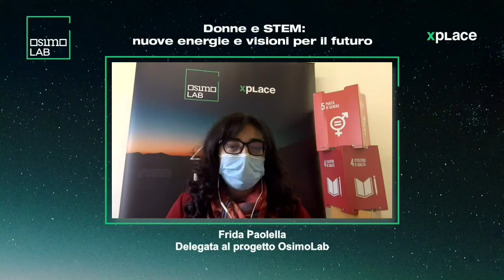Giornata Mondiale donne e ragazze nella scienza 2021 - Ersilia Vaudo, Chief Diversity Officer ESA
Titolo dell'intervento: "Donne e STEM: nuove energie e visioni per il futuro".

Spazio e contaminazioni STEM: i luoghi del possibile - 11/02/2021
Evento ideato da Frida Paolella, nell’ambito del partenariato OsimoLab-Xplace, in occasione della “Giornata mondiale delle donne e delle ragazze nella scienza”, per celebrare il tema evidenziando il potere trasversale della scienza, in particolare delle scienze spaziali come mezzo per contribuire ad affermare l’uguaglianza nella diversità ed una maggiore partecipazione dell’universo femminile nelle materie STEM (Scienza, Tecnologia, Ingegneria, Matematica). Evento coordinato da Frida Paolella, con gli interventi di Ersilia Vaudo (ESA – Chief Diversity Officer), Chiara Pastorino (Intesa Sanpaolo – Responsabile Diversity e Inclusion), Diva Tommei (Enea Tech), Linda Leonardi (Nano-Tech Spa), Elisa Mazzieri (Talent srl) e Francesca Faedi (UniUrb, Fondazione Occhialini).